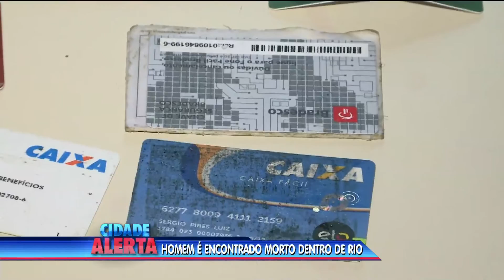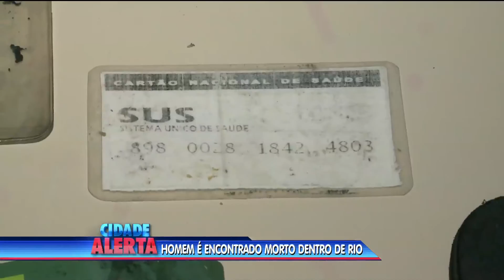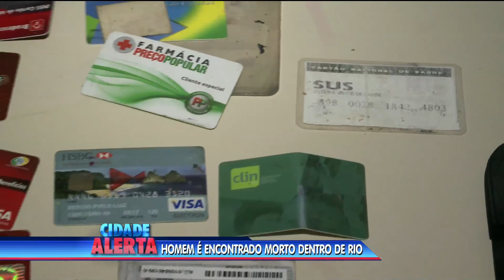Corpo de homem é encontrado com sinais agressão no Rio Imaruí, em Palhoça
O corpo de um homem foi encontrado com sinais de espancamento, boiando, em no Rio Imaruí, em Palhoça.